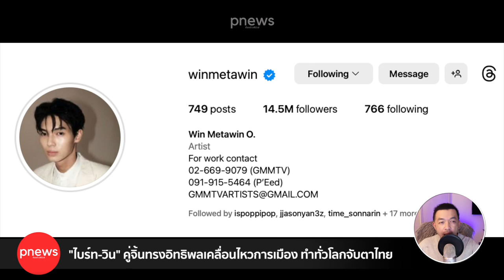ห้องข่าวพีนิวส์ | "ไบร์ท-วิน" คู่จิ้นทรงอิทธิพลเคลื่อนไหวการเมือง ทำคนทั่วโลกจับตาประเทศไทย